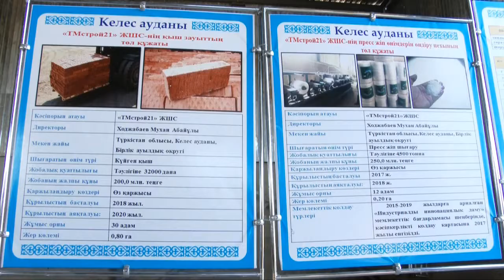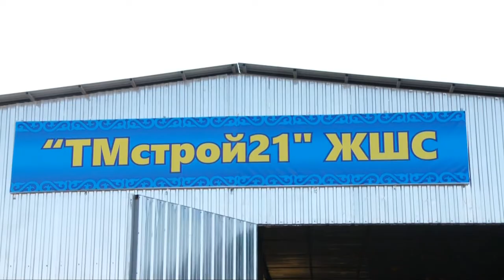Келес ауданында пресс жіп иіріліп, қыш өндіріледі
Араға жылдар салып өз еншісін қайтадан алған Келес ауданында тың жобалар жүзеге асуда. Жуантөбе елді мекенінде іске қосылған кәсіпорында пресс жіп иіріліп, қыш шығарылып жатыр. Түркістан облысы әкімі Жансейіт Түймебаевтың ауданға жасаған іс сапарында осы өндіріс орындары таныстырылды.